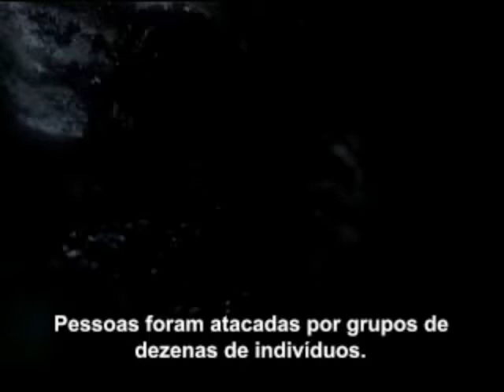Resident Evil (PSX) - Traduzido em português PT-BR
Nome: Resident Evil - Director's Cut
Sistema: Playstation
Categoria: Ação / Aventura
Jogadores: 1
Produtora: Capcom
Distribuidora: Virgin Interactive
Lançamento: ??/??/1998

TRADUÇÃO:

Autor: Master Luc
Grupos: Central Made in Brasil (extinto) e Trans-Center
Sites (fora do ar) e (inativo)
Versão: 1.5
Lançamento: 19/03/2010
Mídia de distribuição: ISO traduzida
Progresso: ???